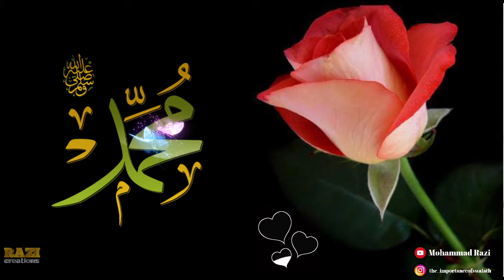Latest Madh Song Status